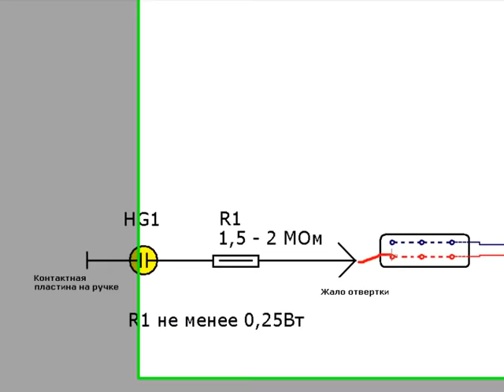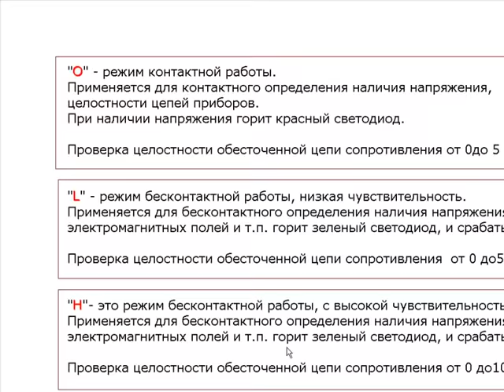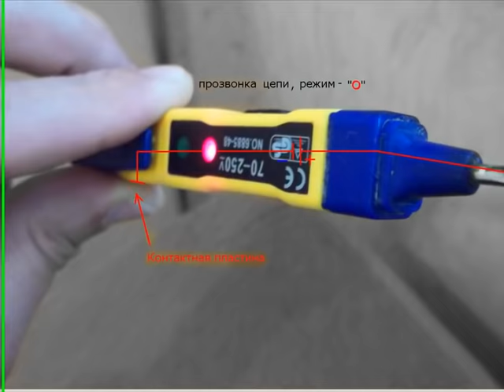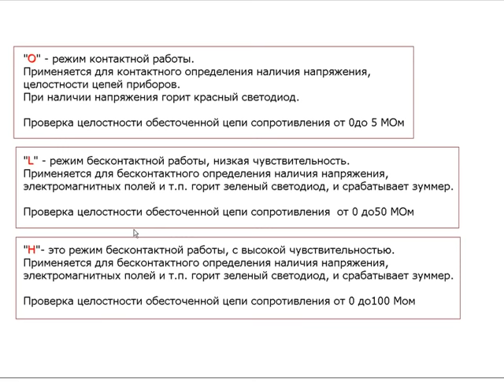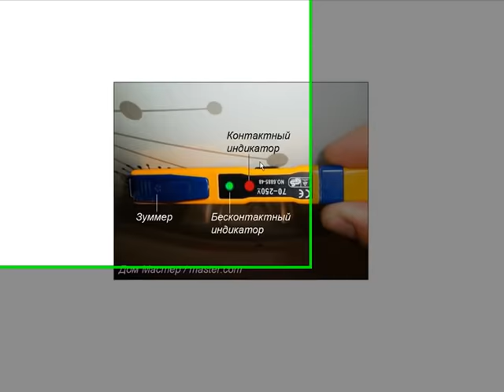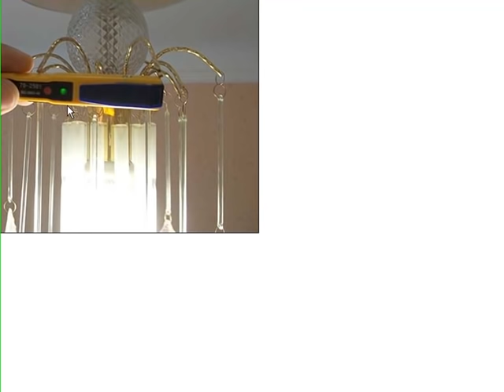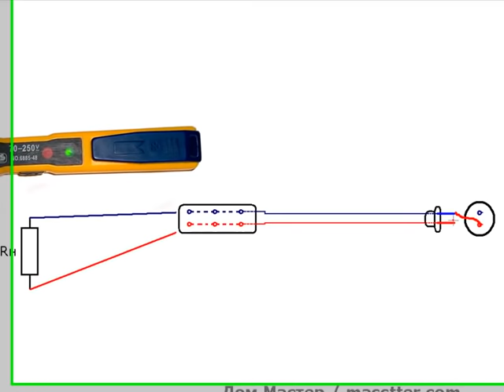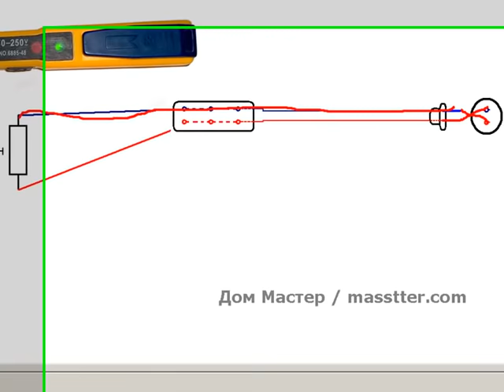Отвертка индикатор фазы. Screwdriver phase indicator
Примеры как пользоваться отверткой индикатором фазы, контактной и бесконтактной. Также схемы и примеры использования. Как проверить ТЭН и прозвонить провод, лампу.